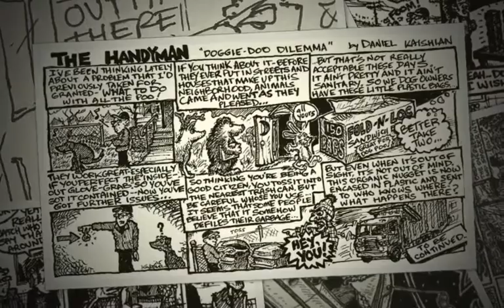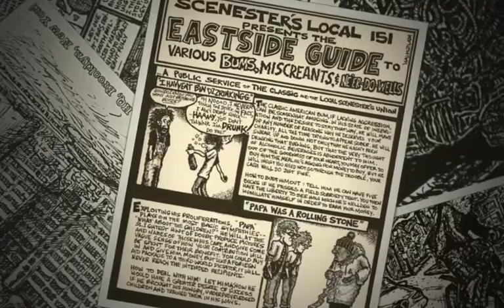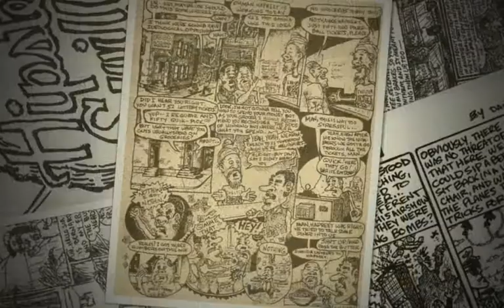"Mighty Fine 'toons" --The Comic art of Daniel Kaishian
Here's a few comics and pieces from the sketchbooks over the past 15 years or so...  if you kids are good and brush your teeths and eat your veggies; I'll make another, more comprehensive one!